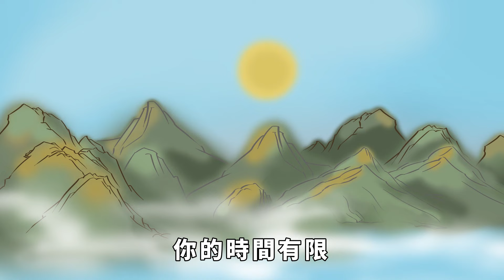真正聰明的人，反而很少去交朋友，這幾點把原因說透了！【簫默國學】為人處世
知乎上有人問：為什麽越聰明的人，越不合群？
有個高贊回答：「他們不是不合群，只是不盲目從眾！」
深以為然，他們不是性格怪癖，也不是不好相處，只是更喜歡獨處。
觀察生活中的聰明人，你會發現他們容易結識，交流也毫無障礙，可當你想更深入地與他們交往，卻總隔著一層紗。
都說，人生的最高境界是內心的豐富與安寧，這種境界必須獨處時才能擁有。
聰明人往往很少社交，不是他們不喜歡交友，而是他們對朋友有自己的選擇，不會浪費時間去經營人脈。
正如《思維力》的作者王世民所說：
在你的價值未有效建立之前，不要浪費精力在圈子上，若自身沒有交換價值，一切社交都是無效的。為人處世